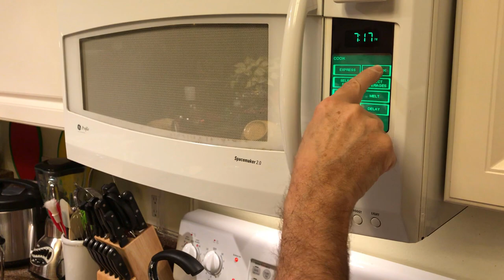Roast Beef Hash with Leftover Prime Rib (OMG Delish!)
We recorded this roast beef hash video in early January, and finally got it edited in late March! The good news is, this is absolutely delicious any time! Since a lot of you are still up to your shovel handles in snow, we think this is a great time to make roast beef hash and enjoy it in front of a roaring fire with a nice glassa red! Mr. Cool Gray has made roast beef hash a number of ways over the years, but this version is from and old Cook's Country Magazine.

Roast Beef Hash Recipe:

Ingredients
2.5 cups leftover roast beef, chopped
2 lbs russet potatoes, peeled and cut into 1/2" cubes
1 onion, chopped fine
2 garlic cloves, chopped fine
1/2 tsp fresh thyme, chopped fine
1/2 cup heavy cream
1 tsp hot sauce
2 TBS unsalted butter
Salt, pepper
4 large eggs

Instructions
Melt the butter over medium heat in a large non-stick or cast iron skillet and saute the onions until they are just beginning to brown (about 7 minutes).
While the onions are cooking, microwave the potatoes in a large bowl with a little bit of water, covered, until just tender (about 7 minutes). Stir half-way through.
When onions are just browning, add the garlic and thyme to the pan and stir for about 30 seconds, until fragrant.
Add the potatoes and beef, then the cream, hot sauce, salt & pepper and combine using a potato masher.
Increase heat to medium-high and cook without stirring for about 4 minutes. Turn hash in sections with a large spoon or spatula until brown bits are distributed. Repeat mashing, cooking, and turning 3-4 times until potatoes are golden brown and tender.
Make 4 indentations in the hash and crack an egg into each well. Season eggs with salt & pepper.
Reduce heat to medium-low, cover, and cook for about 5 minutes, until whites are cooked completely.
Cut hash into wedges and serve.

We enjoy ours with lots of ketchup!

If you're a beef lover, or just a fan of Mr. Cool Gray, try his World's Best Burger recipe